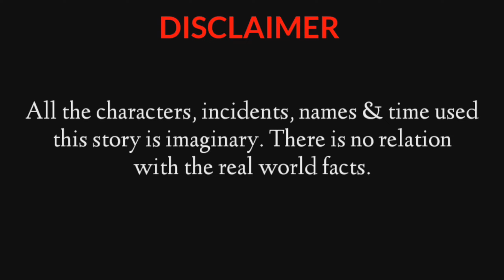पक्षी कार्टून | मिट्टी का घर |tuni chidiya ki kahani|चिड़ियां वाला कार्टून| ‎@tunicreations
Hello Friends...

Tuni Creations and all its videos are not "directed to children" within the meaning of Title 16 C.F.R § 312.2 of CHILDREN'S ONLINE PRIVACY PROTECTION ACT (USA) are not intended for children under 13 years of age. Tuni Creations CHANNEL and its owner(s), agents, representatives and employees do not collect any information from children under 13 years of age and expressly deny employees do not collect any information from children under 13 years of age on behalf of this CHANNEL.